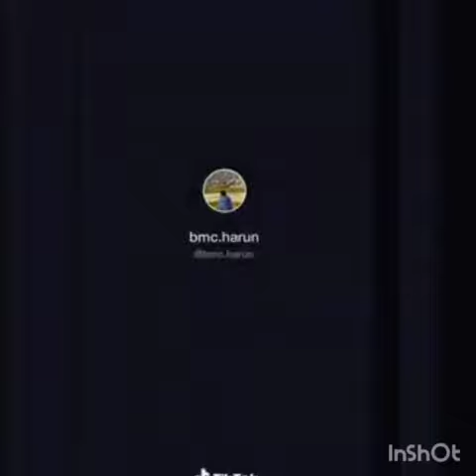pitbul tiktok videoları